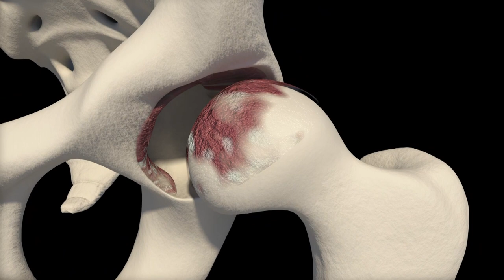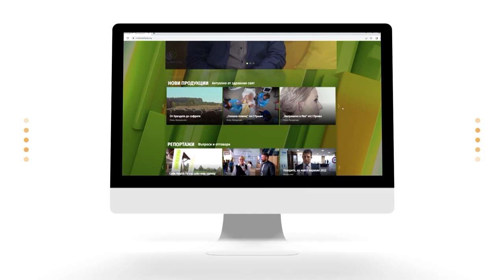Д-р Михаил Вулджев – ортопедия и травматология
В рубриката „Портрети на лекари“ ви срещаме с един лекар, който е може би най-младият завеждащ отделение у нас.

Как самият той избира ортопедията и травматологията за своя професия? Какви са иновациите в тази област от медицината и колко е важно личното отношение към всеки пациент, ще ни разкаже д-р Михаил Вулджев.